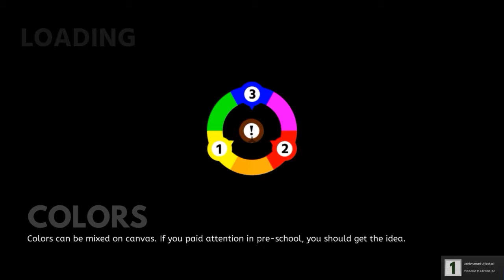Let's Play Chromagun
Al and Tony brush up their knowledge of the primary colors and try to avoid spherical deathbots in this addictive puzzle FPS. || More Human Echoes stuff || Become a member for BONUS PODCASTS